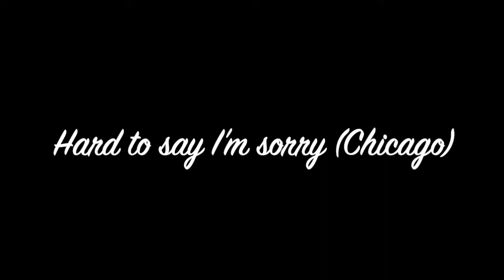Hard to say I'm sorry (Chicago)